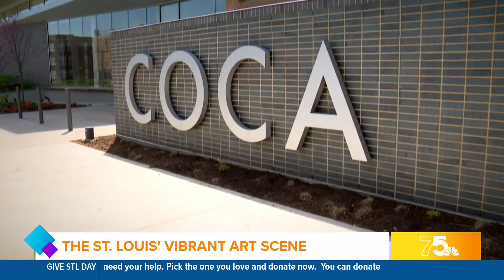The Repertory Theatre of St. Louis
Show Me St. Louis highlights the Repertory Theatre of St. Louis and the amazing shows to come this season.